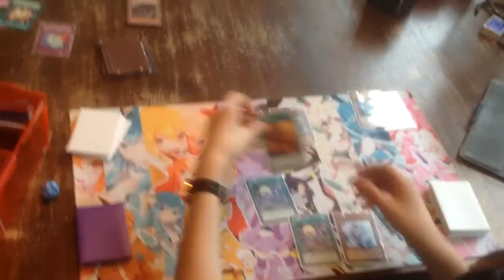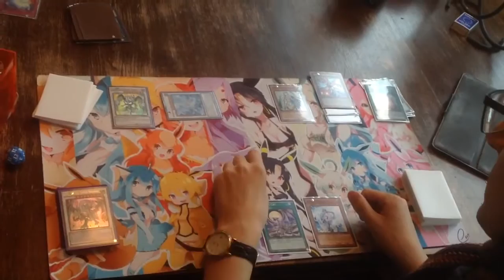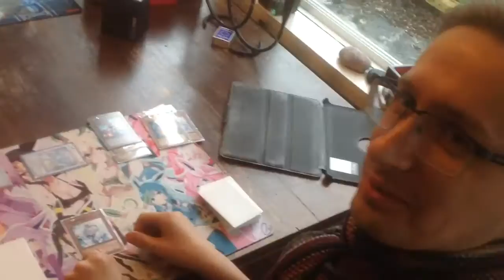Blue-Eyes may 2016 Amazing Hand combo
Sorry for speaking swedish.